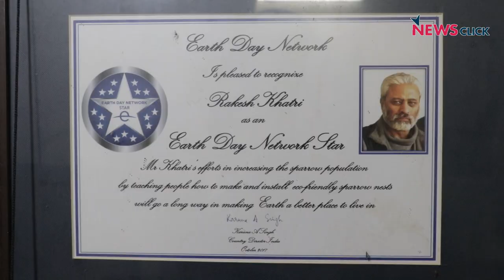India's Nest Man is Building Homes for House Sparrows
Rakesh Khatri, an environmentalist based out of New Delhi, has been teaching people to build hand-made nests for sparrows and other birds, which have been rendered virtually homeless in the concrete jungle of the national capital. There has been a decline in the population of House Sparrows, adopted as Delhi's state bird in 2012, in the country.